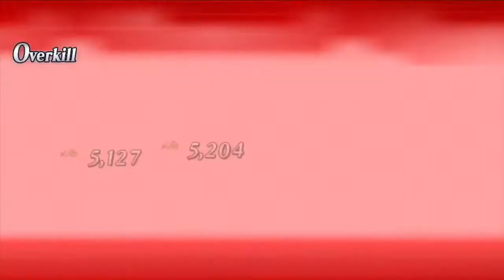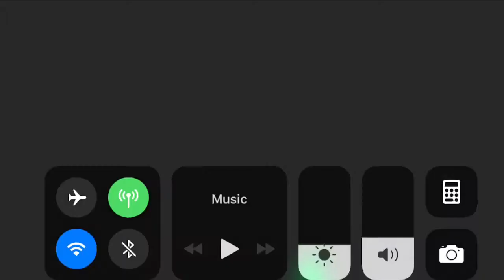Fate/Grand Order | Floor 802 - The Garden of Order Event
Almost done with Tartarus.